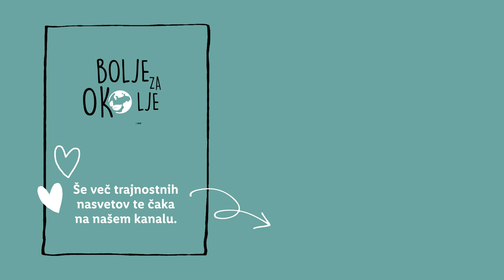Bolje za okolje s Sabino: Zasaditev paradižnika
Ker je tukaj sezona sajenja paradižnikov, ti Sabina zaupa 5 trikov, ki to bodo to opravilo olajšali. 🍅 Se katerega že poslužuješ? 👇

0:00 Uvod
0:14 Kdaj sadimo paradižnik na prosto
0:21 Mešani posevki na gredi
0:34 Pomen zaščite za paradižnik
0:44 Zasaditev paradižnika
1:25  Privezovanje in opora paradižnika
1:52  Zakaj obtrgavamo zalistnike ali stranske odganjke
2:18 Dobri sosedje paradižnika
2:27 Zalivanje - kako in zakaj
2:59 Zaključek
3:19 End screen